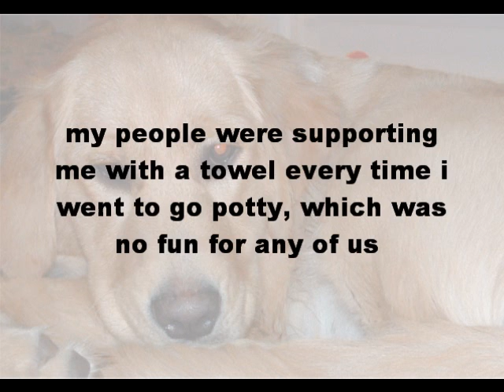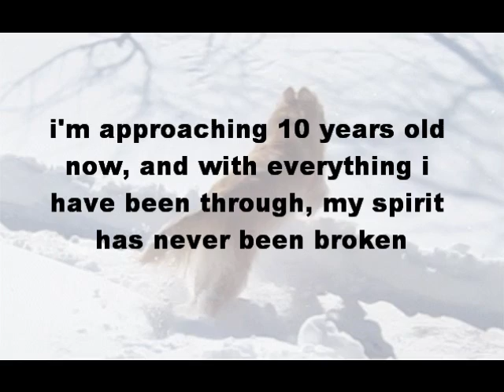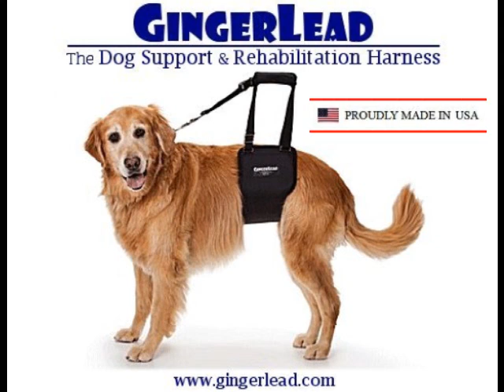Ginger the Golden Retriever Puppy Inspires after Reconstructive Hip Surgery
Ginger, our Golden Retriever, underwent multiple orthopedic surgeries, the first at 6 months old for severe hip dysplasia (called a Triple Pelvic Osteotomy or TPO).  A few years later she underwent surgery on her left knee for a Patellar Luxation.  Ginger is almost 10 now and this is her story.